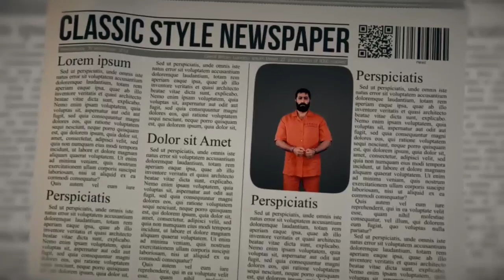Vahid Moradi - Divaneye Zanjiri | OFFICIAL TRAILER وحید مرادی - دیوانه ی زنجیری تیزر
Vahid Moradi - Divaneye Zanjiri | ORIGINAL TEASER

Persian Lyrics:
منی که تیسه حبس بَکِشیمه
تموم رفیقای جا دست بَکَشیمه
تو عاشقی با ته پا ره پس نَکِشیمه
چه دردایی ره با حالِ مست بَکِشیمه
دیوانه زنجیری تو به عشق من اسیری
من تی سر دارمه درگیری تو خوانی میسه بمیری
تو اصلا هیچی ره کار نار
بِرو باهم کِمی فرار
یا وومی همدیگر یار یا منه وَنِنه رگبار
به مثل عقاب تی بالا سر دَرِمه
جهنمم بوری تی دور و بر دَرِمه
می جا بازی نکِن دنبال شر دَرِمه
معروف به یار جنگی هر گذر دَرِمه
از بچگی یاد بَیتمه از هیچی نترسم
هرچی که بخواستمه وِنه به وه برسم
شی دله به دریا زَمه گِمه باداباد
اَتا وَره خراب کِمه یا کِمه آباد